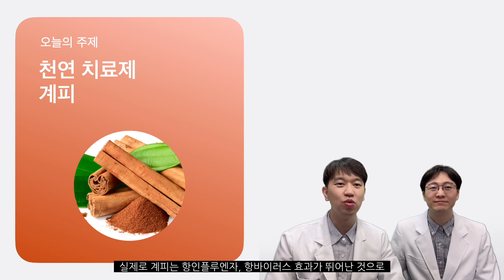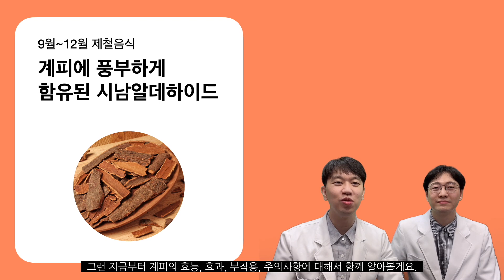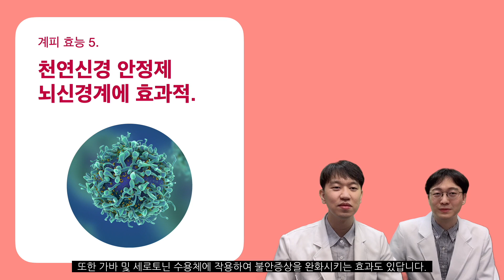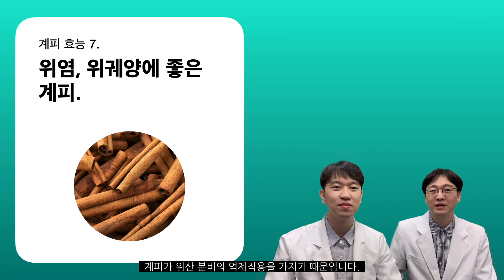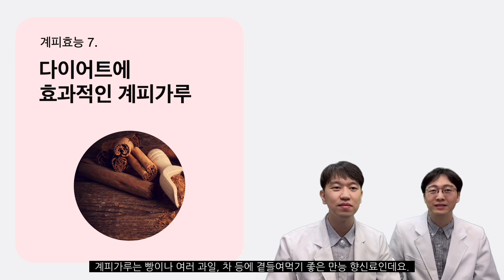계피에 숨겨진 놀라운 효능 9가지, 당뇨가 걱정되면 반드시 알아야 할 계피 효능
▶ 계피에 대한 모든 것
안녕하세요? 체질에 집착하는 한의사 박철진 원장입니다.
다양한 식품, 건강기능식품의 효능과 효과 부작용,
8체질별 적합성에 대해서 영상을 올려드릴 건데요,

오늘의 주제는 계피 입니다.
계피는 전 세계에서 가장 오래된
3대 향신료 중 1개인데요.
고대 이집트 시대에도 인기높은 향신료로 쓰였을 정도로
오랜 역사를 가지고 있고
향신료 중에서도 향이 매우 오래가는 편이다.
심지어는 몇천년 전 유물에서 발견된 계피도 특유의 냄새가 날 정도이니 말이죠.
그리고 한의학에서는 계피를 한약재로 매우 널리 사용해 왔습니다.
계지탕이라고 하는 처방은 저희 한의사들 사이에서는 가장 기본적이면서도 중요한 처방 중에 하나입니다.
인류역사에서 천연향신료와 천연 방부제, 감미료, 그치료 치료제로 그 역할을 톡톡히 해온 계피.
계피효능 계피효과 계피부작용, 계피주의사항에 대해서 지금부터 상세하게

8체질 진단이 궁금하신 분들은 아래를 참조해주세요.

▶ 카카오톡 플러스 친구 : 자연안에한의원 검색